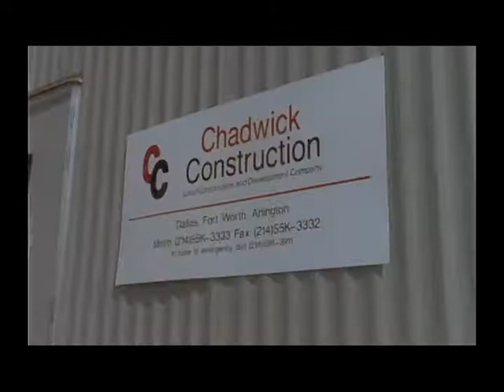Kevin Page Guest Stars on Walker TX Ranger 1996 Ep LUCKY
Film and TV actor, KevinPage, guest stars as a crooked, sleazy real estate developer in this punch-packed episode of Walker, TX Ranger from 1996